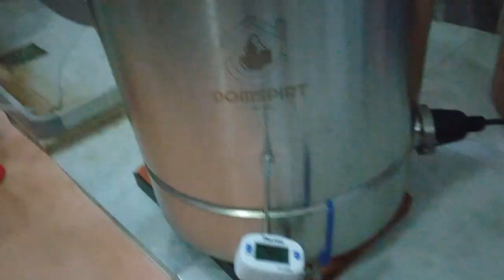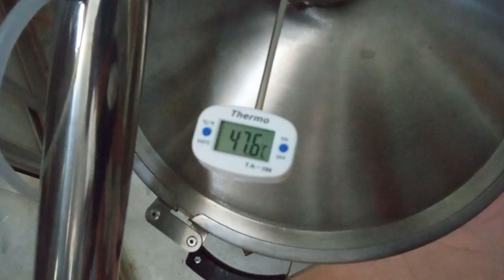Рецепт домашней водки "Изюмная". Самогоноварение.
2). "Теперь, когда у Вас есть самогонный аппарат, что можно приготовить? Настойки"
Здравствуйте, Уважаемые зрители! С Вами - Самогон Саныч. Это самогонный канал. Сегодня поговорим о том, как сделать домашнюю водку. Я предложу Вам рецепт ароматной водки "Изюмная" в домашних условиях. Присоединяйтесь к видео!